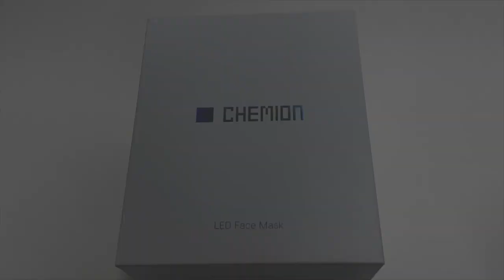Squid Game Halloween Costume | Where to buy a guard face mask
Looking for a SQUID GAME Mask this Halloween?
Chemion LED Face Mask is the answer!
You can be any shape of guard with 1 transformation led face mask